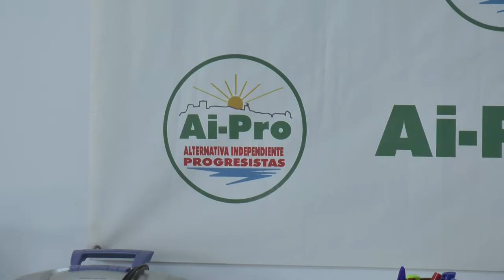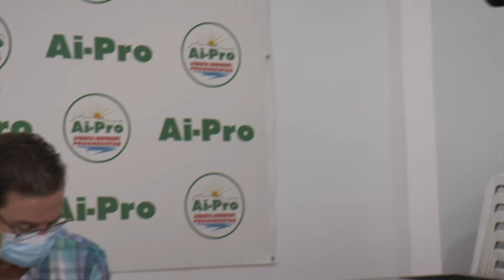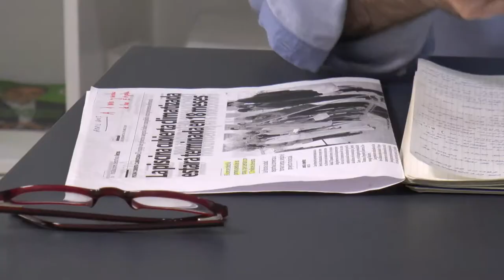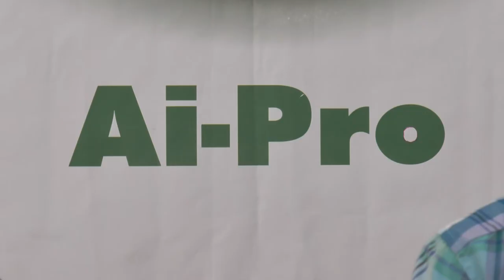NOTICIAS SIERRA DE CÁDIZ - 07/10/2020